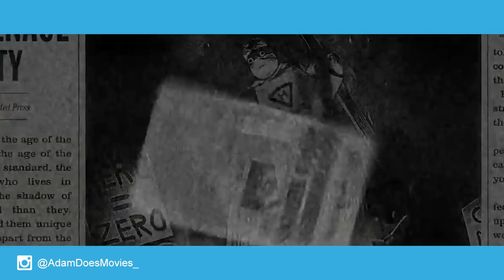The Incredibles VS Incredibles 2 : Movie Feuds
It's The Incredibles VS Incredibles 2! The Incredibles are back in the followup film that took 14 years to make. Does the story live up to the wait? I break down the pros and cons of Incredibles 2 and see how it stacks up to the amazing first picture on Movie Feuds!